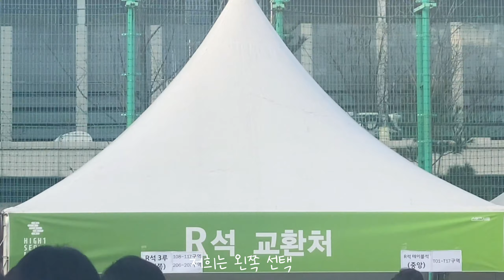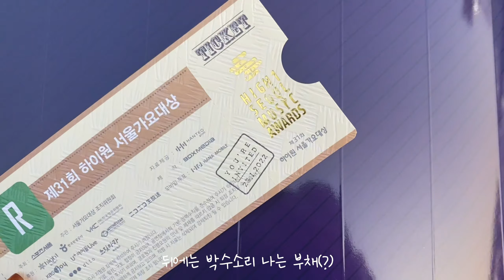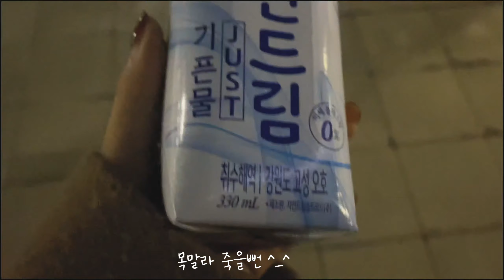서가대 VLOG🏆 | 바비레드 | 서울가요대상 | 시상식 | 초대권